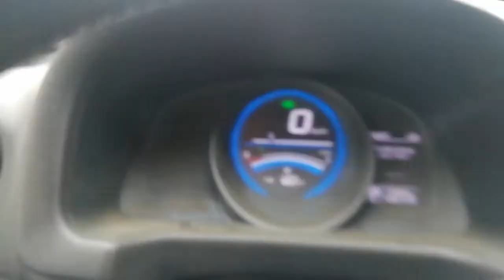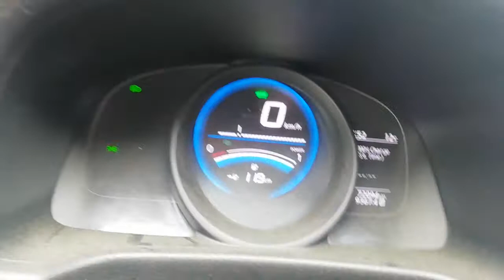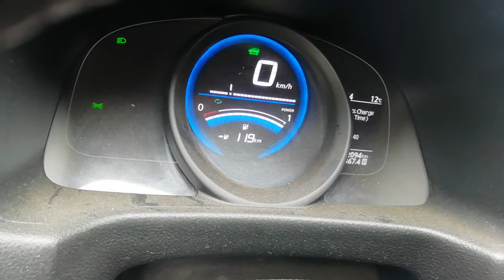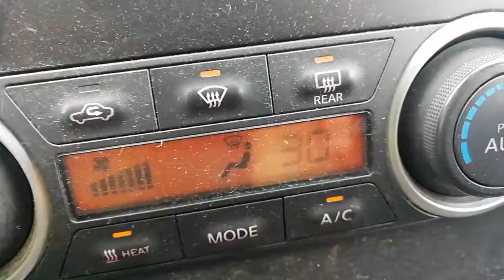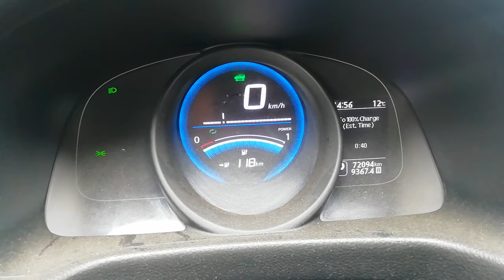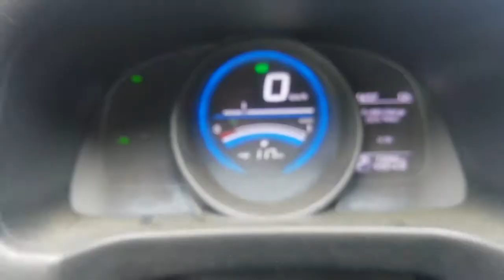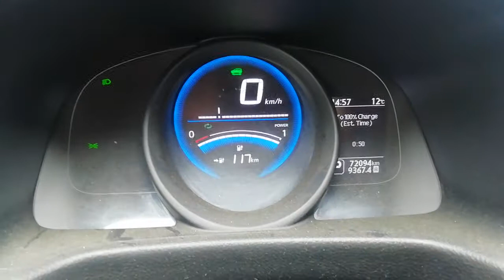Elektromos autó Fűtés, mennyire fogyasztja a hatótávot